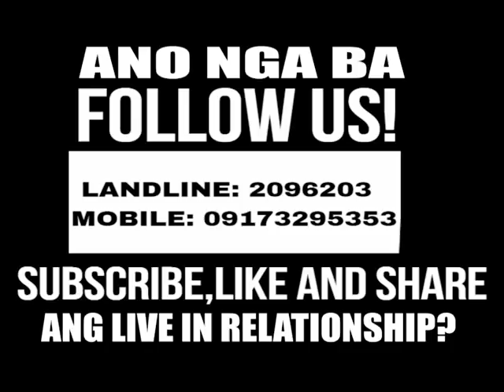LIVE IN RELATIONSHIP